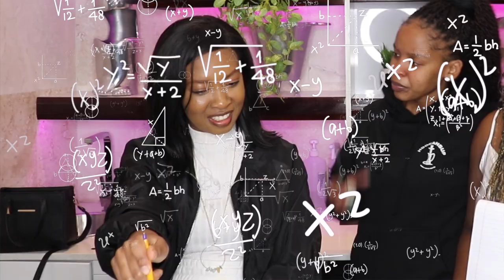LANGUAGE TAG/CHALLENGE:WHO SPEAKS BETTER ZULU? NON ZULU SPEAKERS ATTEMPT ZULU/ SOTHO/TSONGA